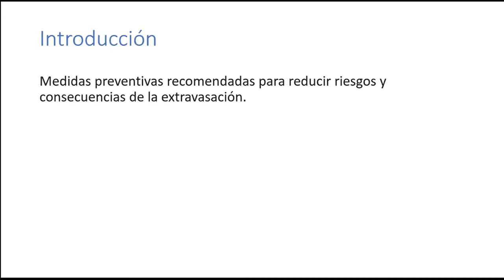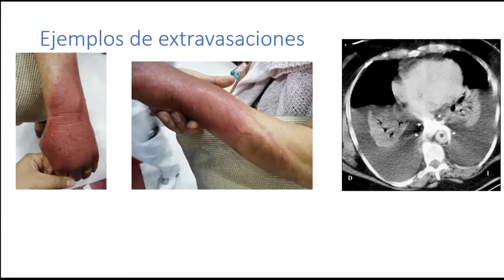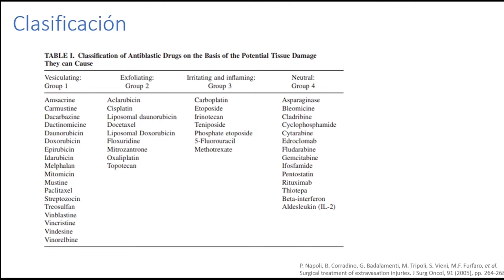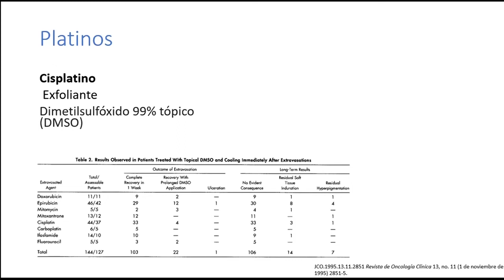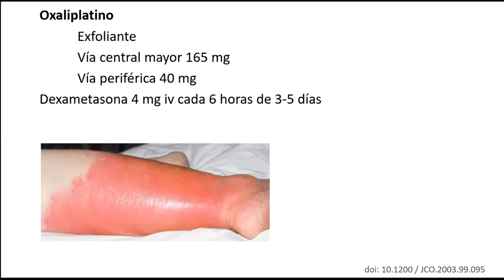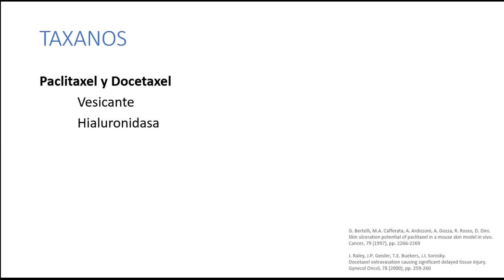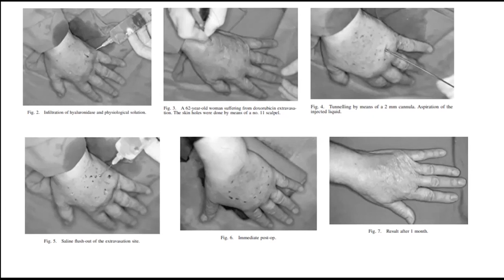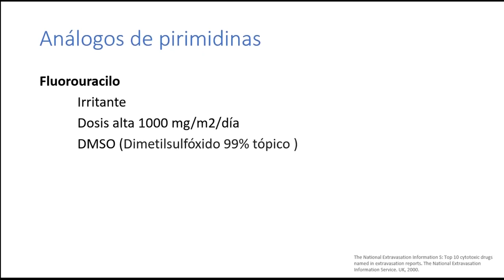Discusión 70. Extravasacion de agentes de quimioterapia, Dr. Pedro Lopez, Dr. Hugo Castro